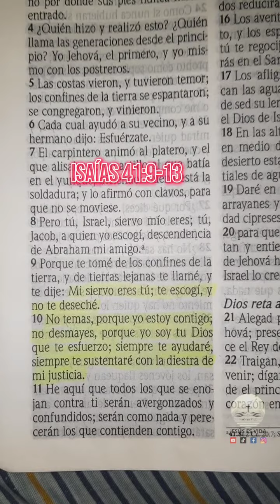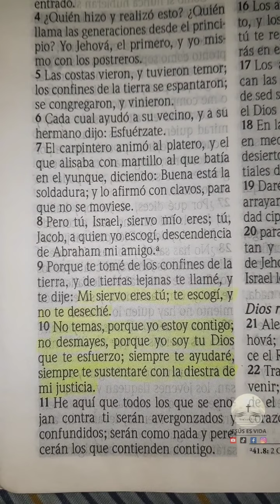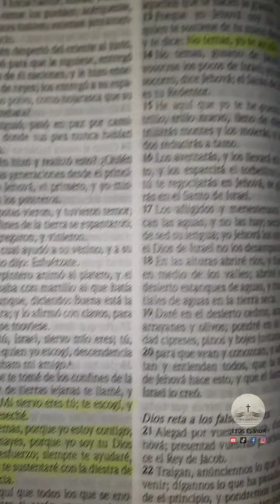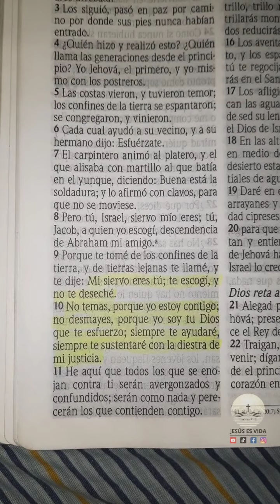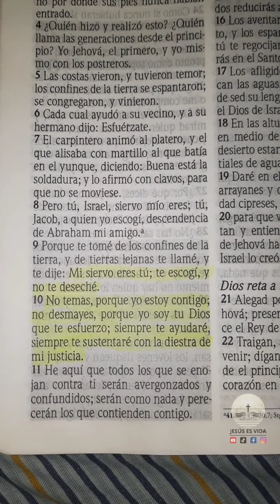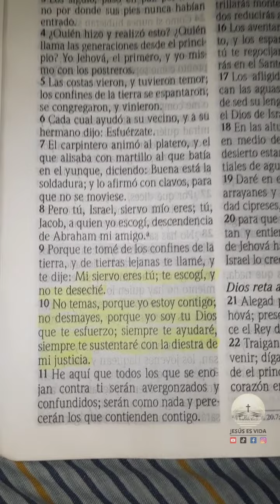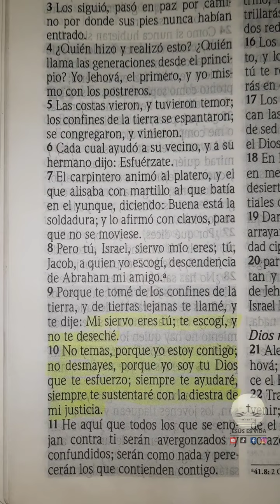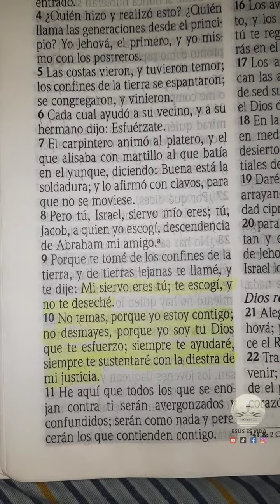NO TEMAS, YO TE AYUDO | ISAÍAS 41:9-13 | DEVOCIONAL DE HOY 9 DE MARZO